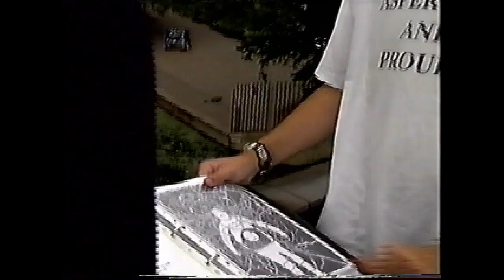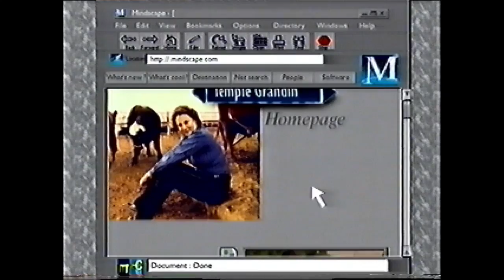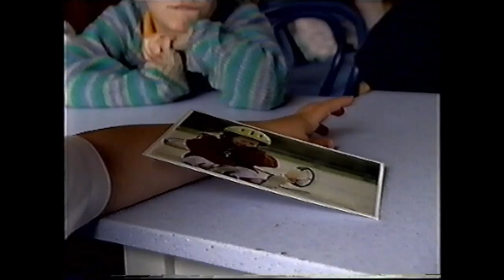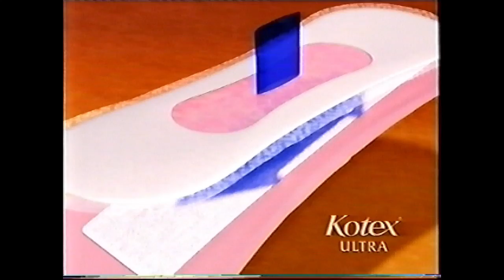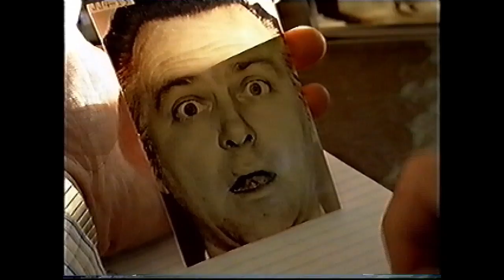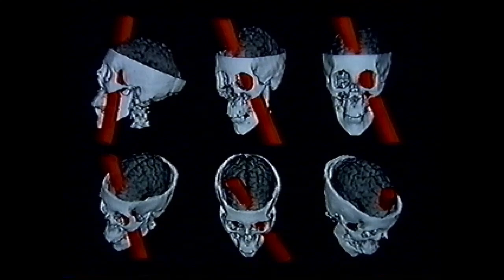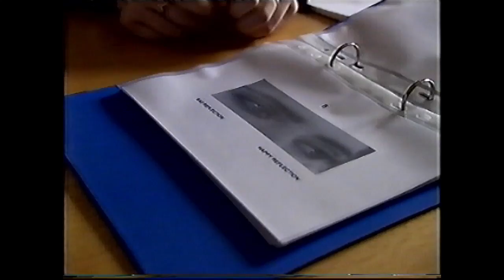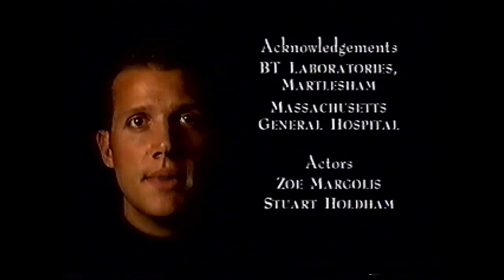Equinox: Mindreaders - Channel 4 - Monday 1st December 1997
As Autism Awareness Week begins, asks whether autism can reveal something about why men’s and women’s minds work differently, with 10 times more men than women having the condition. Features professor of animal science Temple Grandin, who cannot understand other people’s behaviour.